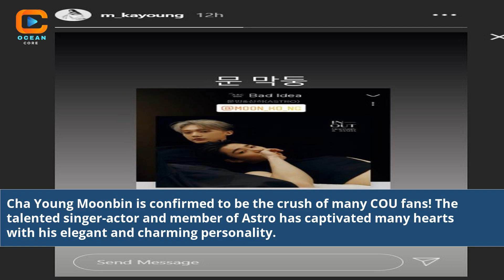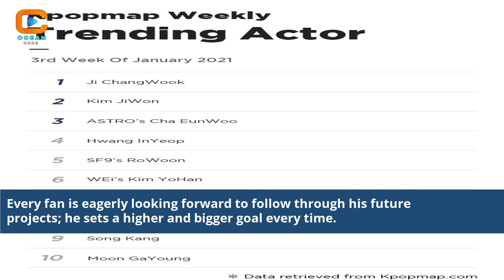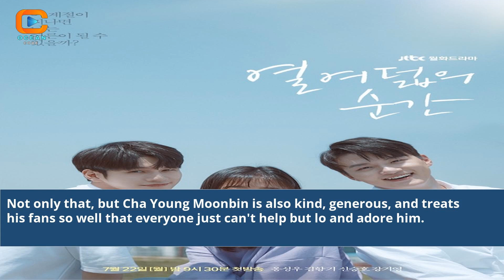Cha Young Moonbin Confirmed To Be Cha Young Cou Crush!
cha eunwoo moonbin
chanwoo moonbin
Cha Young Moonbin
Cha Young Secret Crush
Moonbin Confirmed
Cha Young's Love Interest
Moonbin Relationship News
Cha Young's Admirer
Moonbin Revealed
Cha Young's Romantic Interest
Moonbin's True Feelings
Cha Young's Hidden Crush
Moonbin's Love Confession
Cha Young Couple News
Moonbin's Affection for Cha Young
Cha Young's Mysterious Admirer
Moonbin's Relationship Status